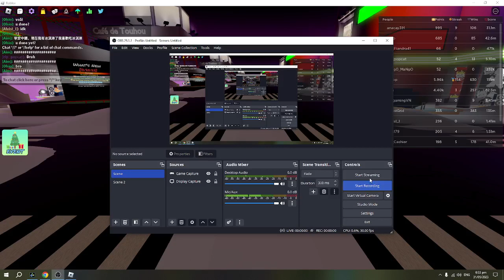pLAYING FUNKY FRIDAY WITH MY PC!!!!!!!!!!!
PLAYING FUNKY FRIDAY WITH MY PC THERE MIGHT OR MIGHT NOT BE ANY EDITING IN THIS VIDEO